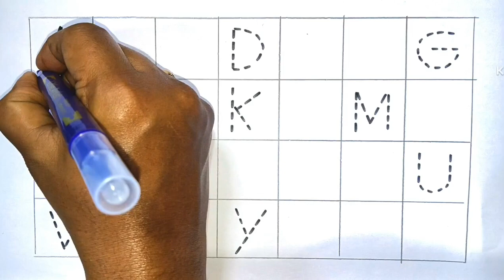abcd alphabet phonic sound a for 🍎 Apple,b for 🦋 butterfly,c for 😺 cat learning and writing